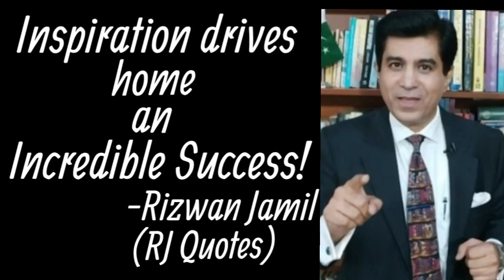Wise Words - Inspiration, Success - By Rizwan Jamil (RJ Quotes)